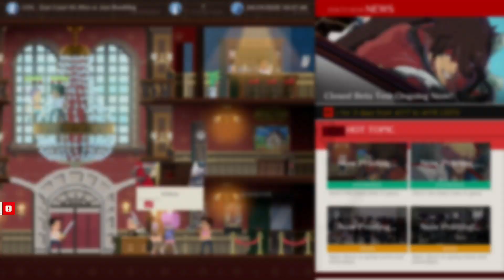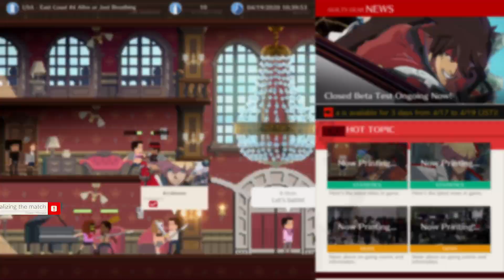Guilty Gear -Strive- Closed Beta Part 107 Battle